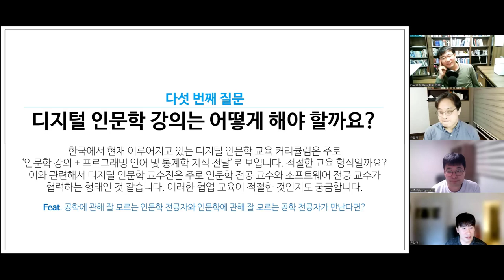[주간DH] [잡썰] 디지털 인문학 강의를 찾아보기 어려운 이유? / 디지털 인문학에 관해 궁금한 일곱가지 이야기 (4)